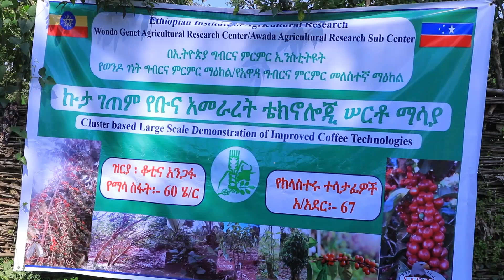የቡና ምርታማነትን ማሳደግ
Arabic Facebook: تلفزيون والتا بالعربي Walta TV Arabic